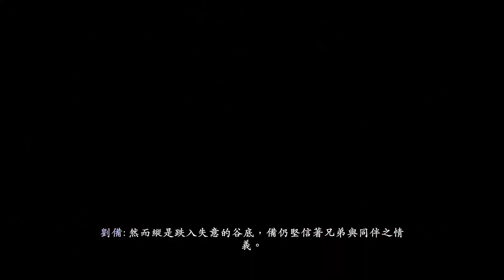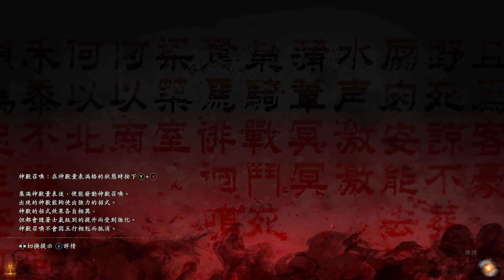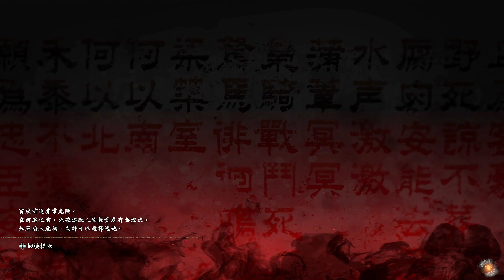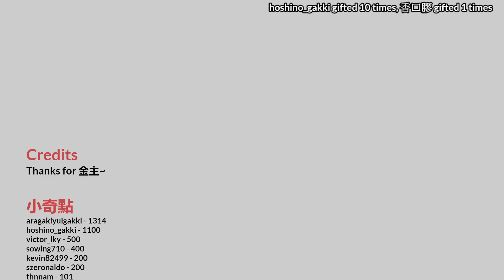達哥 臥龍：蒼天隕落 #9 劉備己成過去! 達美郎帶同關羽張飛一起弒兄! 大逆不道